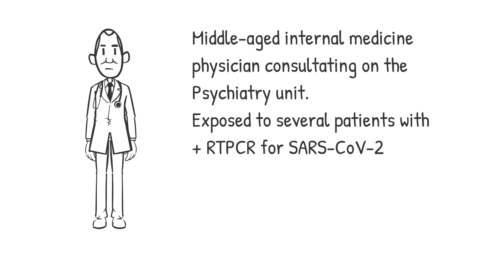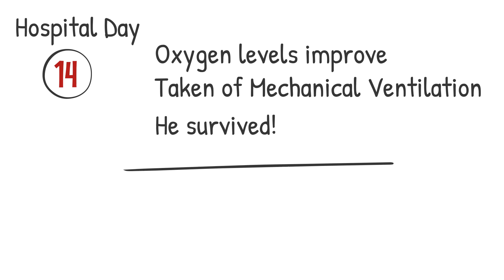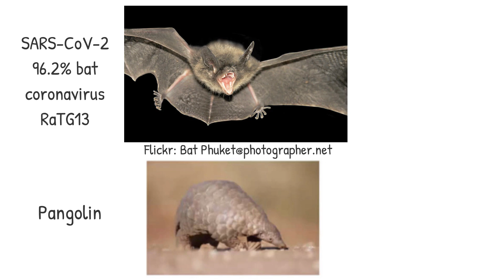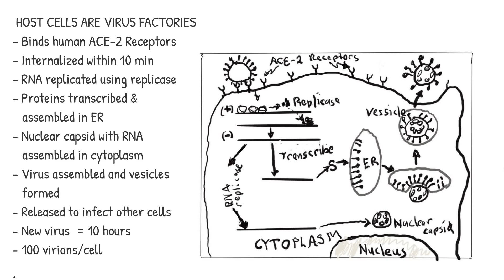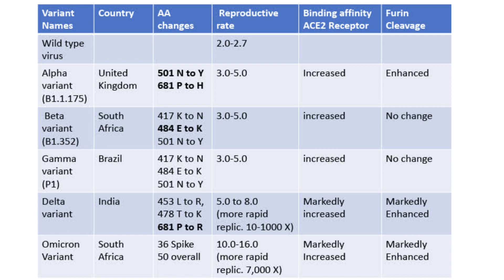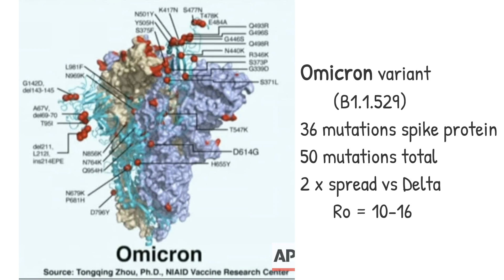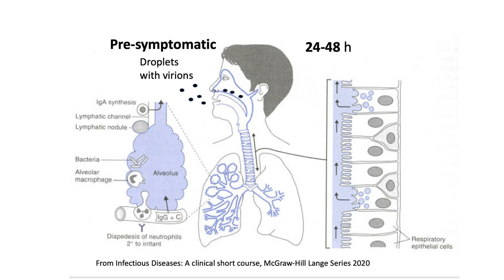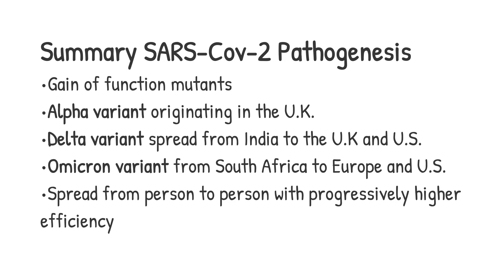COVID 19 Pathogenesis: How SARS-CoV-2 causes disease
This virus binds to ACE2 receptors of the upper airway cells by proteins in the spike protein. Once the virus binds it is brought into cells after furin cleavage at the binding site. In the cytoplasm viral mRNA replicates and the viral mRNA also directs the synthesis of viral protein in the endoplasmic reticulum or ER. Nuclear capsids containing the new viral RNA are coated with the new viral proteins and the virus released from vesicles to infect new cells and also concentrate in the saliva allowing person to person spread through aerosols and droplets. Depending on the viral species on cell can produce between 10 and 7,000 viral particles over 10 hours. The differences in the different subspecies ancestral strain, alpha, delta and omicron as the multiple omicron variants are described.